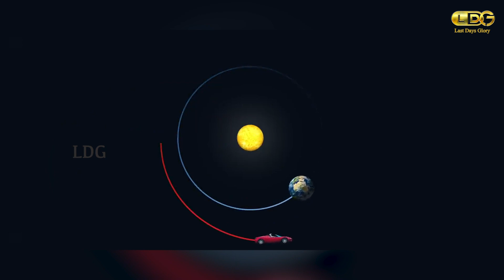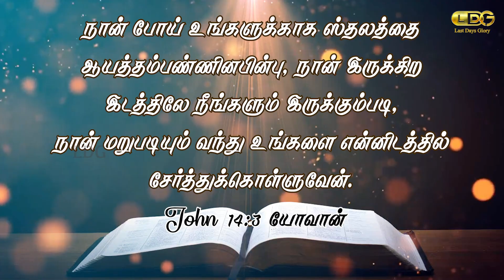INDHA NAAL - FEB 06th | TESLA IN SPACE | FALCON HEAVY TEST FLIGHT | ELON MUSK | MARIA ANAND | LDG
This video is about the Falcon heavy test flight. It explains about the human effort to prepare another planet for humans. Also about the place which is already prepared for every human.

Share chat: Anandldg